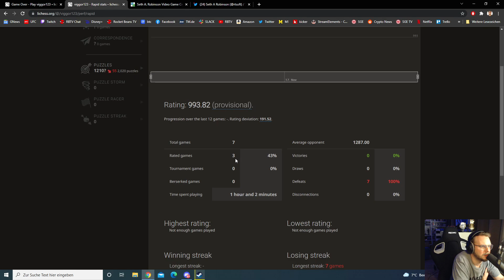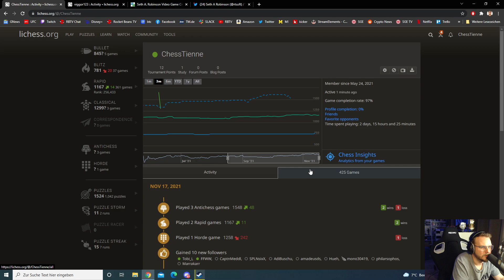Einer kurzen Partie Schach kann niemand entfliehen! - Schach #5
Let's Play zu Schach.

Ein Win ist drin! Vielleicht, möglicherweise. Dieses Mal gibt's eine etwas kürzere Schachausgabe, aber nicht weniger spannend!